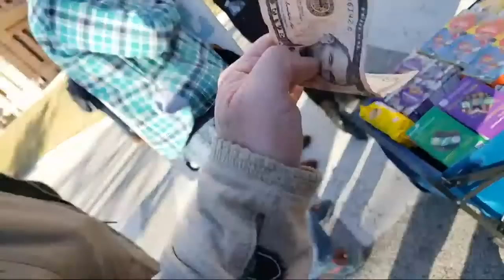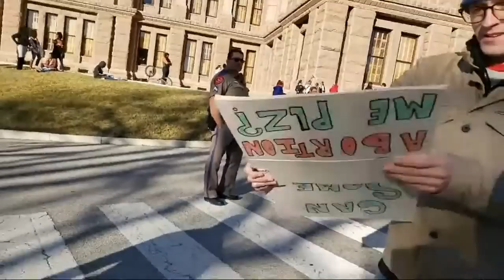Austin Prenatal Murder Rally (March for Death)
Some key time hacks:

0:54 DPS allow baby killer liberal to walk in with her pole and don't check it, but check ours. Hers was metal
3:51 libtard admits she doesn't support free speech
8:28 trolling libtards with "legalize beastiality" sign
15:15 conservative woman gives dose of honesty to baby killer women
20:30/23:25/25:13 DPS tries to tell me I can't use a bullhorn
37:45 another libtard that doesn't support free speech
37:55 I push a woman who thinks I'm gonna sit back and let her bump into me
40:10 woman admits to being proud socialist
50:05 libtard that supports prenatal murder has audacity to whine about "children ripped from their mothers" at the border
54:40 antifa
56:50 discussion with transgender dude who thinks he's a woman
1:13:30 antifa
1:14:00 woman's March libtard says she supports communism
1:18:18 antifa says Nigeria is proof that communism works!! Seriously. Nigeria.
1:19:20 antifa can't figure out how to use bullhorn
1:27:30 I use mind control on weak women with maracas
2:08:10 woman tries to guilt me over her alleged sexual assault.
2:33:00 women's March speakers begins her racist diatribe against white people and tells them to stand behind black and brown people (liberals dutifully lap up their ignorant self guilt)